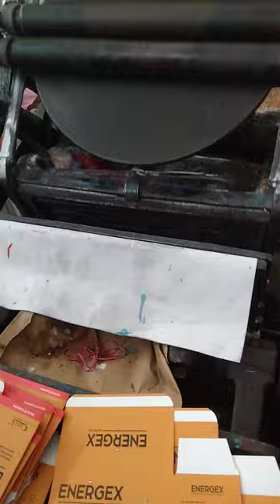Very Affordable MRP, Batch, Serial Number, Date coding Machine on boxes | Letterpress Machine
Letterpress printing
Letterpress printing machine
Letterpress
Letterpress printing process
Letterpress machine
Letterpress printing at home
Letterpress printing in Hindi
Letterpress printing asmr
Letterpress wedding invitation
Letterpress Printing process step by step
Pharmacy packaging boxes printer
Offset printing machine
offset printing
offset printing machine price
offset printing process
offset printing business
offset printer
offset printing kya hai
offset printing machine single colour
paper printing machine
paper print
paper printer
paper printer machine
paper print kaise kare
paper printing business
paper print business ideas
school paper craft
printing press
Printing press business
printing press business ideas